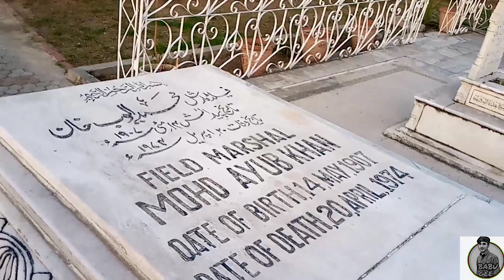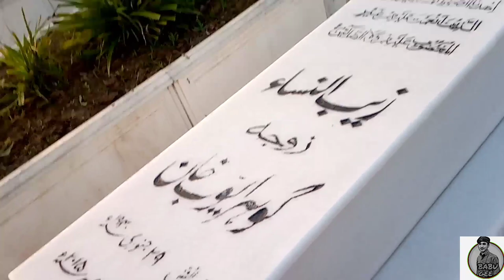Grave of (field marshal ayub khan) and dam. EXPLOUR IT SERIES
EXPLOUR IT

IN THIS VLOG GRAVE OF AYUB KHAN AND DAM ARE SHOWN BY SHUGAI MELA!

MYVILLAGE VLOG😍😍😍😍